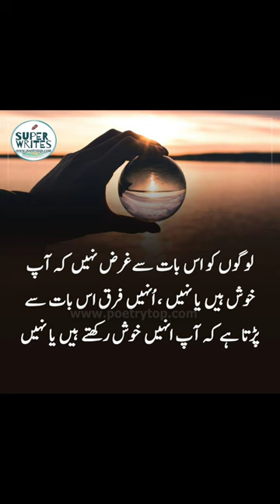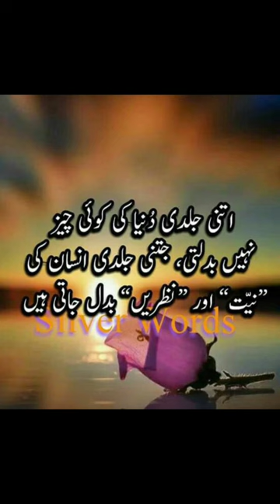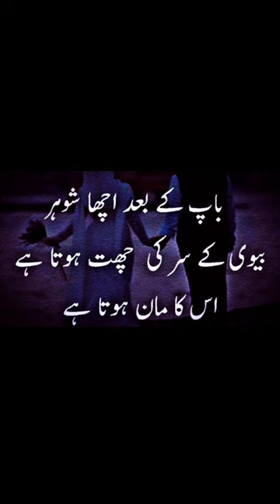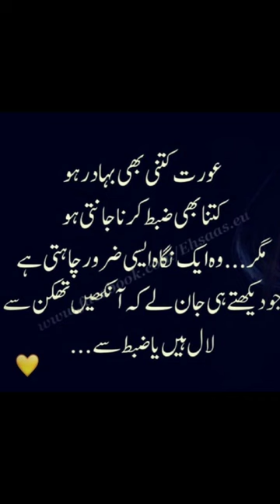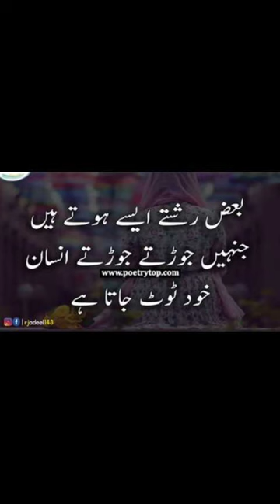برائی ڈھونڈنے کا اتنا شوق buraidhundhneka itnashukhaito 💥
AAsAslam O Alikum...

برائی ڈھونڈنے کا اتنا شوق
aqwal e zareen in urdu
islamic quotes in urduبرائی ڈھونڈنے کا اتنا شوق
islamic quotes
islamic aqwal zareenبرائی ڈھونڈنے کا اتنا شوق

Looking for daily doses of wisdom and inspiration from Islamic quotes and aqwal e zareen? Look no further! Immerse yourself in the teachings and timeless wisdom of Islam. Our videos offer valuable insights and guidance for personal and spiritual growth. Don't wait, Learn more!برائی ڈھونڈنے کا اتنا شوق

buraie
burai
burai mat bolo
burai karna
burai ka anjam
burai ka bayan
burai ka anjaam
zamane ki bursaries
burai se rokne ki hadd
zamane ki burai mujhme
kisi ki burai mat bolo 🤫
zamane ki burai mujhme hai
char jan jab karenge teri burai
bure ki burai bayan karna kesa hai
zamane ki burai mujhme hai sanam
main kisi ki burai nahi karta status
maike main shohar ya susral ki burai karna
bura insan
kuran in beef
bura mat bolo
slave islamicvisebad

Pleraho semoha
And Shere this to others